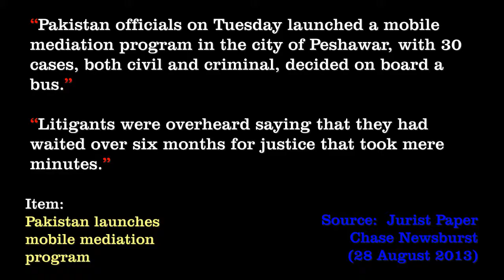Bus Packed With Justice In Pakistan - Ten Second Info